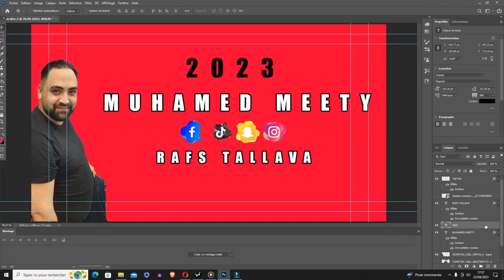Ko Mandjol sliké chaj slobodno te cerav tumendjé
⬇️  El Patrone